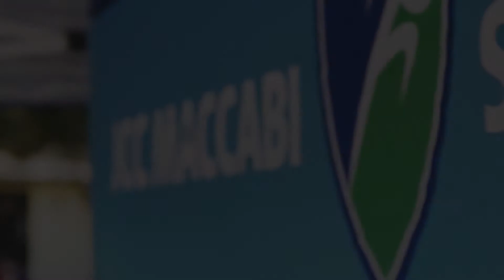FLY Music Video - JCC Maccabi Sports Camp